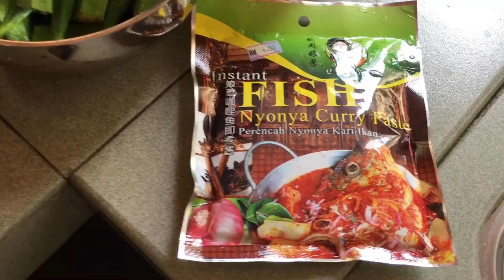Oak’s golden life activities-watching my peacock showing off, my plants and cooking curry fish head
Never a dull moment since I have retired from office and having this new phase.